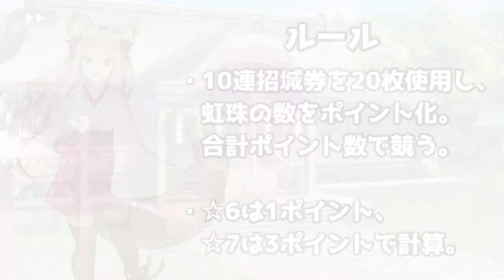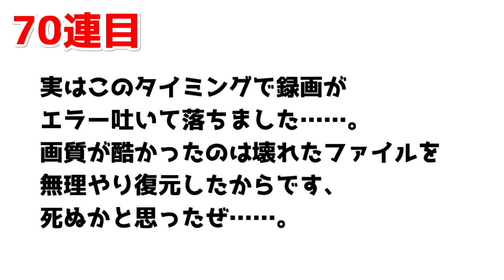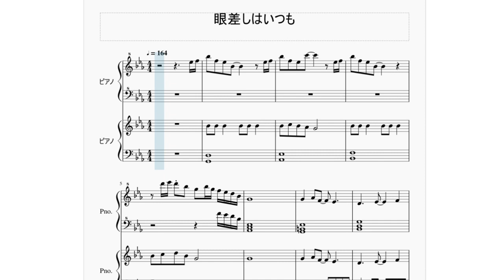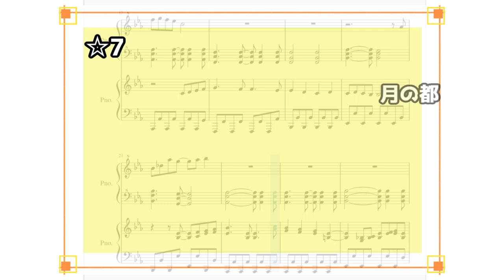【御城プロジェクト:RE】第五回ガチャ王決定戦 アスカ視点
今回もガチャ王決定戦に参加させていただきました。ありがとうございます！
今回は昨年の新規曲を繋げてみました。
ただ、2週間でメドレー作った結果、普通に力尽きて編集は雑です……すみません。